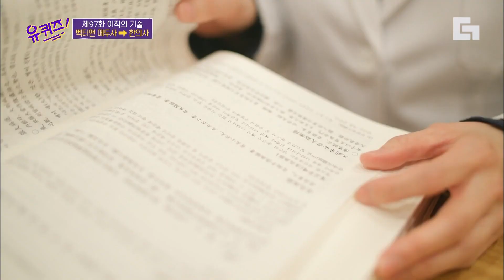[유퀴즈온더블럭] "멈출 수 있는 용기도 용기다" 배우의 갈림길에서 인생을 다시 세팅하기로 마음먹고 한의사가 되신 자기님! EP97 | 디글 | CJ ENM 210310 방송